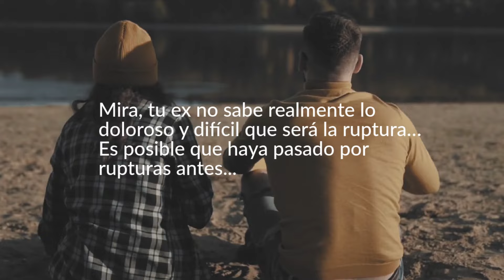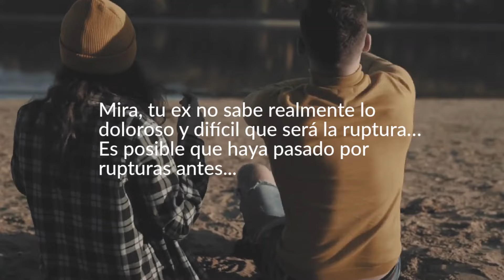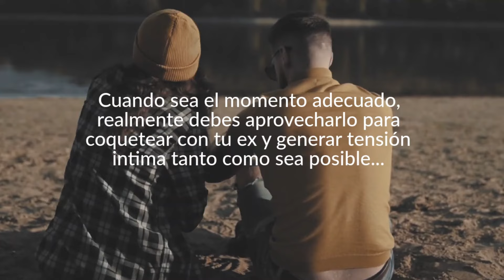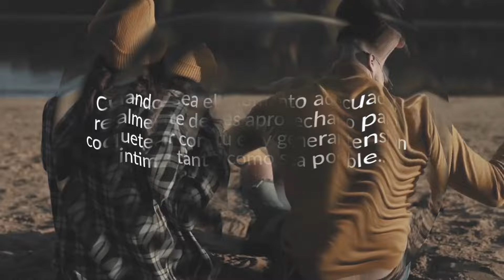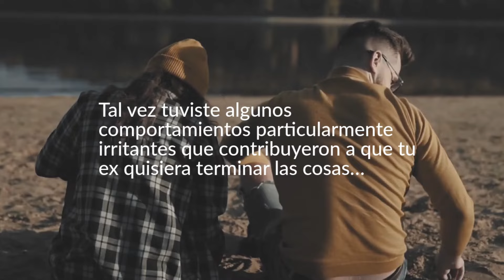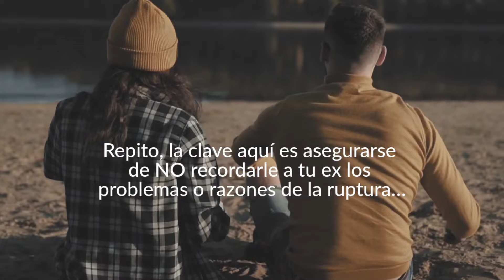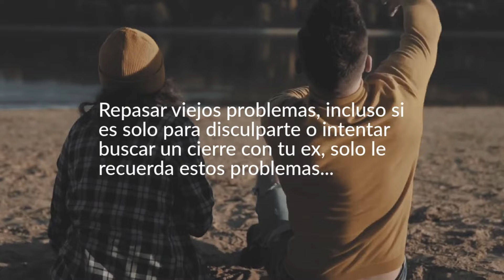4 RAZONES Para Que Tu EX Quiera REGRESAR👫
📌Si quieres que tu ex regrese, debes darle una razón para hacerlo. Resulta que existe cuatro razones por las que tu ex volverá contigo. Muéstrale a tu ex... GUÍA GRATIS

Cuanto más te extrañe tu ex después de romper (cuanto más desesperado esté por verte de nuevo, saber de ti... MIRA EL VIDEO.